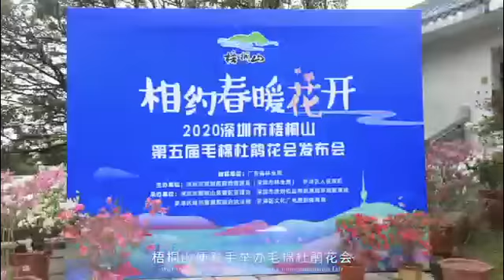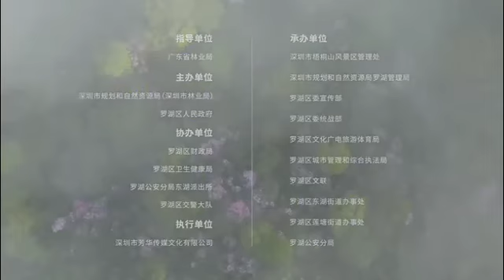深圳市梧桐山第七届毛棉杜鹃花会 The 7th Woolen cotton Rhododendron Fair, Wutong Mountain, Shenzhen, China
旅游